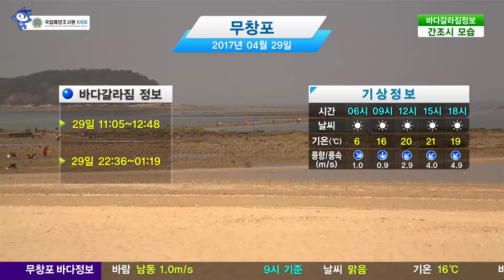[무창포 바다갈라짐] 4월 29일 (토) 맑음, 기온 20도, 바람 남서 2.9m/s(12시 기준) / 해양예보 On바다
▶ 바다갈라짐 시간 :
11시 05분 ~ 12시 48분
22시 36분 ~ 01시 19분